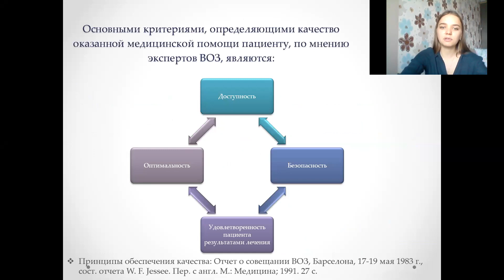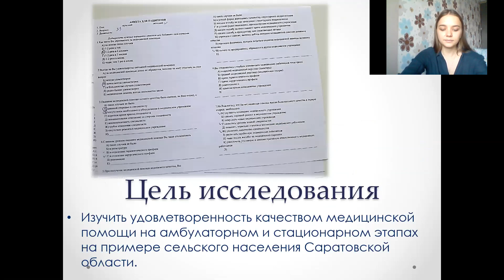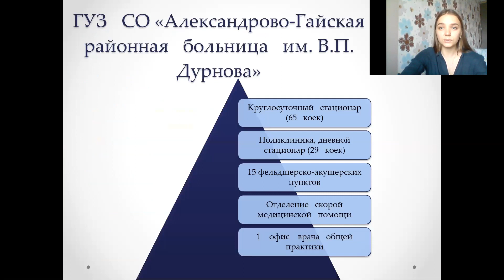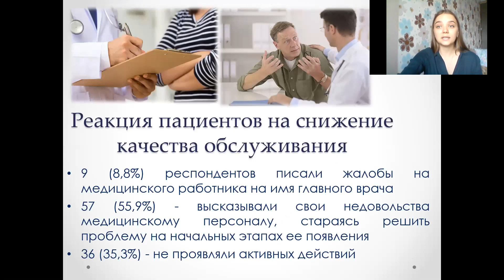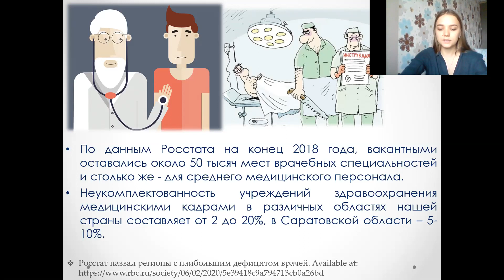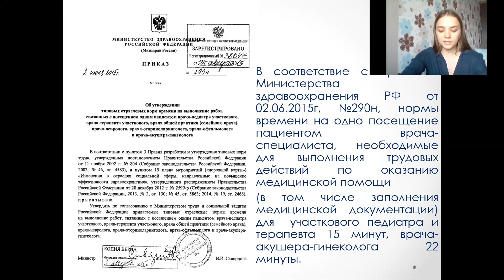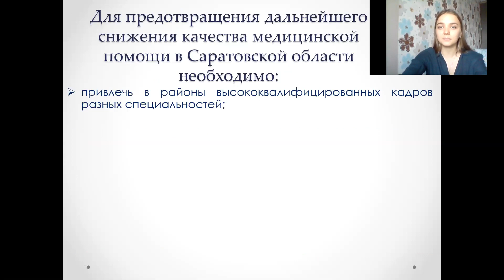УДОВЛЕТВОРЕННОСТЬ НАСЕЛЕНИЯ САРАТОВСКОЙ ОБЛАСТИ КАЧЕСТВОМ МЕДИЦИНСКОЙ ПОМОЩИ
Вологина Анастасия Павловна – студ. 5 курса леч. фак. СГМУ им. В.И. Разумовского.
Научный руководитель: Блинова Виктория Викторовна, канд. мед. наук, доцент кафедры терапии, гастроэнтерологии и пульмонологии СГМУ им. В.И. Разумовского.